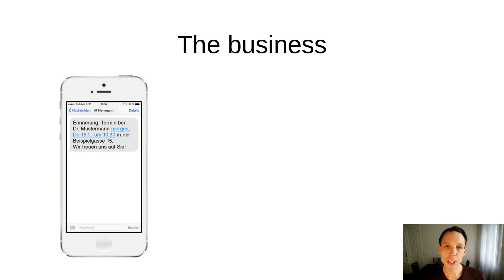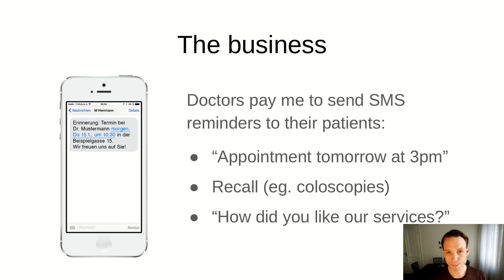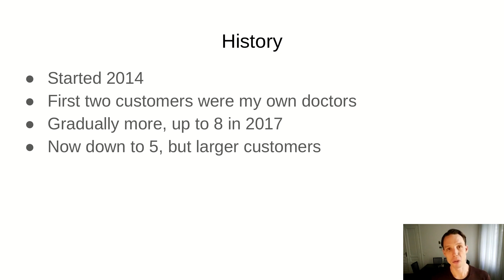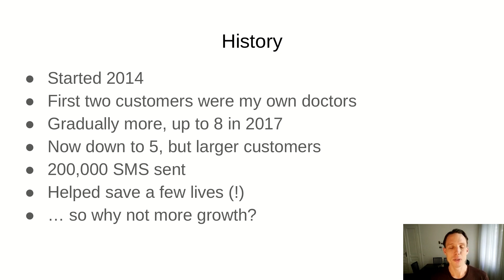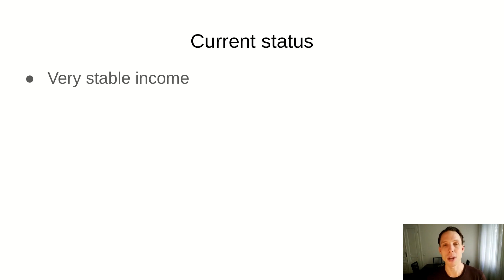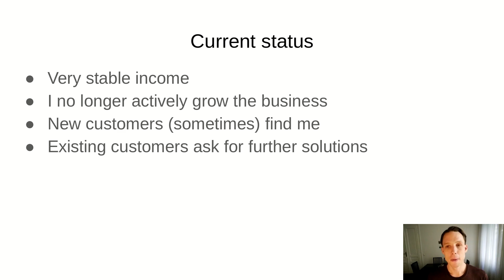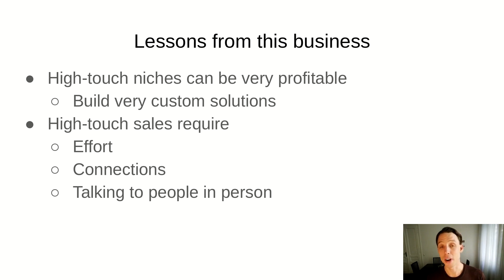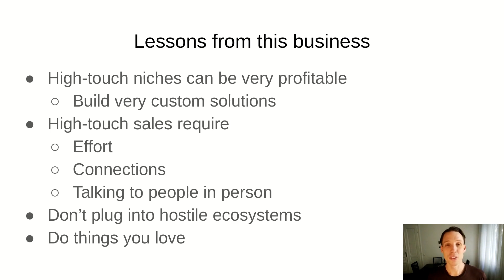Teardown of my $2k MRR SaaS business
This video shows how I make roughly $2k per month from my SMS reminder service. You could say it's a SaaS (Software as a Service) startup and generates nice, steady and pretty passive income.